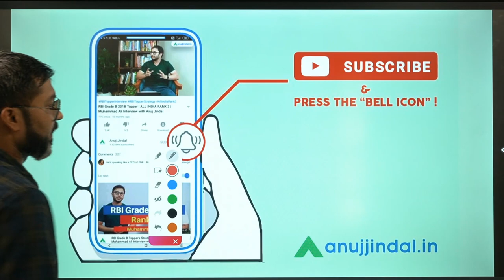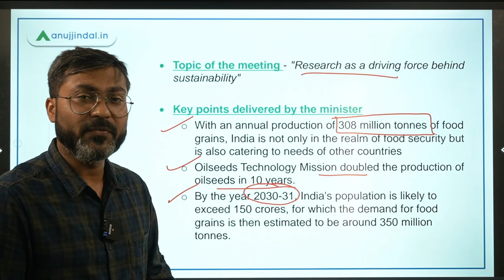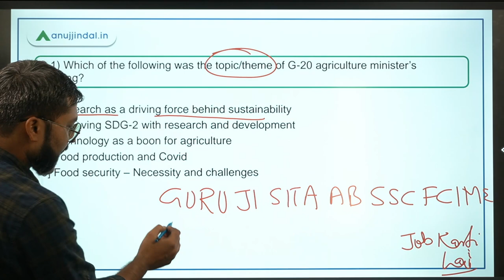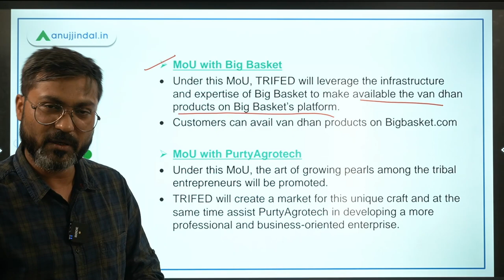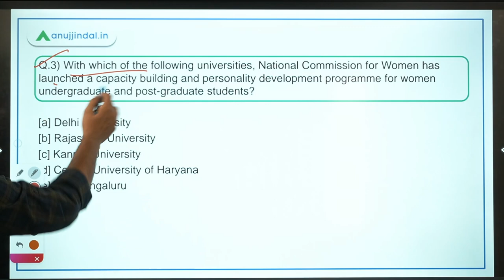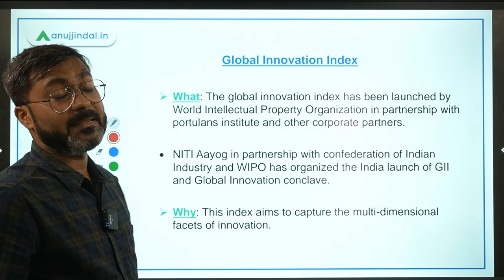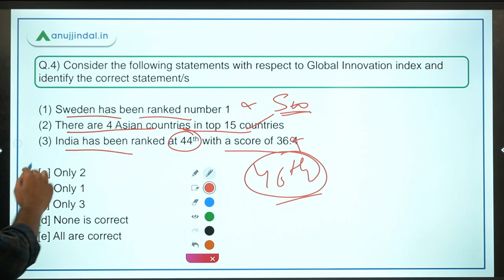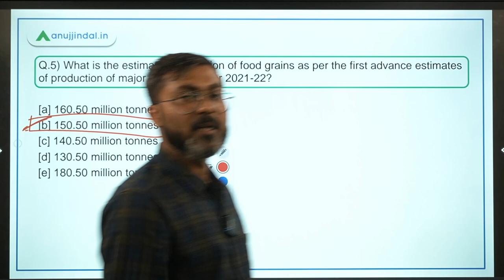PIB Current Affairs | RBI Grade B | Day 10 - September by - Manish Sir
In this session we will discuss about G-20 Agriculture Ministers Meeting, MoU between TRIFED & Big Basket and TRIFED & Purty Agrotech, Capacity Building programme for women students, Global Innovation Index, First Advance estimates of Production of major Kharif Crops and other important PIB news.